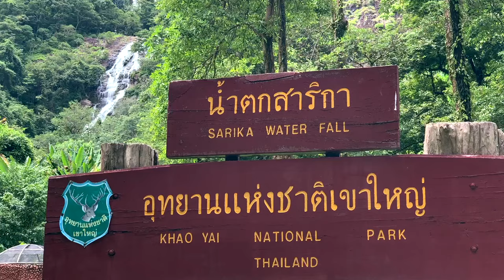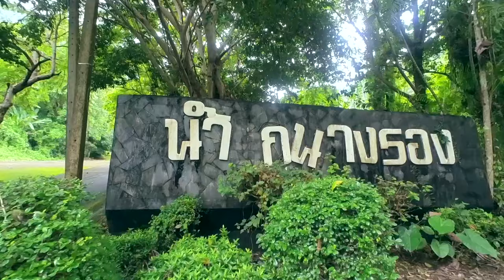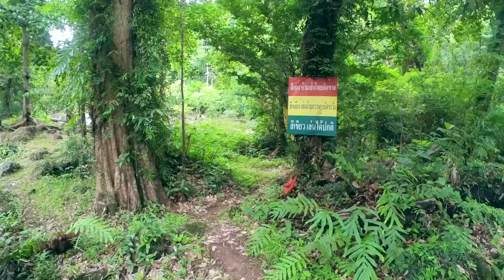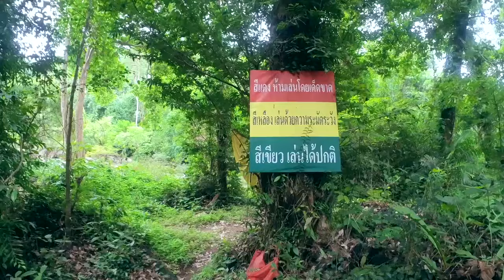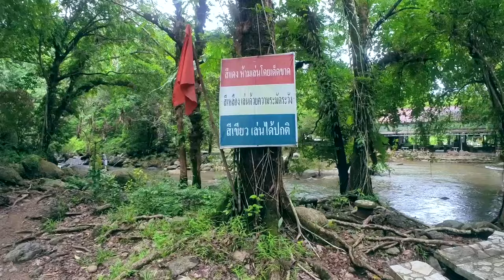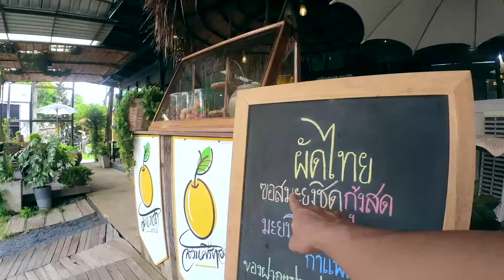ขับรถเที่ยวน้ำตก จ.นครนายก | Ra King Go | Ep.131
จุดท่องเที่ยวในคลิปนี้ น้ำตกสาริกา น้ำตกนางรอง แวะชิมผัดไทยซอสมะยงชิด

คลิปนี้ เดินทางเที่ยวในเดือน กรกฏาคม 2567